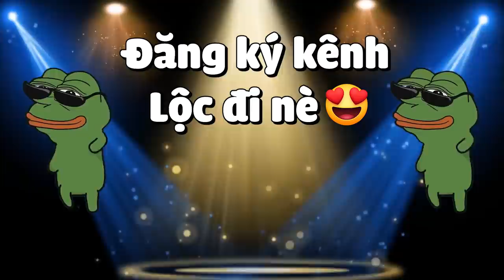MINECRAFT CHIẾN BINH TRUNG CỔ - TẬP 17 | BỘ GIÁP ĐẶC BIỆT MỚI TOANH VÀ CÁCH ẤP TRỨNG RỒNG SẤM SÉT